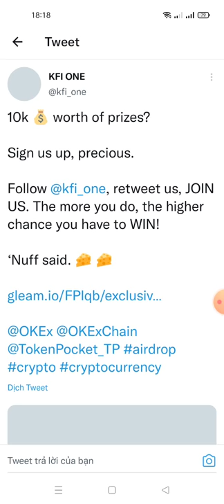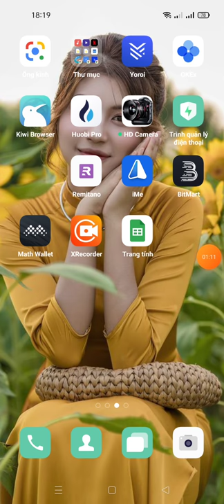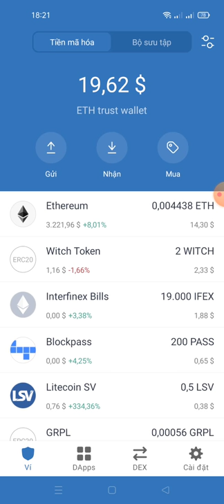hướng dẫn ăn chia 10 nghìn USD! mã thông báo KFI (kèo nhân phẩm)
Link ĐK dưới phần bình luận hoặc ở trong telegram này nhé vì Youtube không cho phép để Link này dưới phần mô tả ae thông cảm nhé